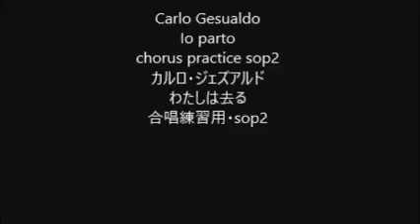Carlo Gesualdo Io parto chorus practice sop2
Carlo Gesualdo
Io parto
chorus practice sop2
カルロ・ジェズアルド
わたしは去る